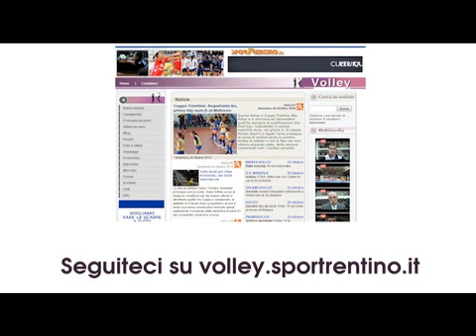Radostin Stoytchev verso la final four di Champions League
Intervista al tecnico della Trentino Volley, Radostin Stoytchev, il 9 marzo 2011 sul cammino di avvicinamento della sua squadra alla final four di Champions League di volley a Bolzano.